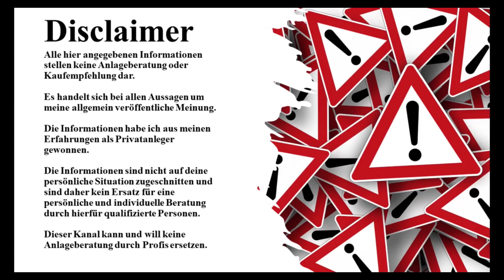XRP Ripple Partner - Krypto Geheimtipp mit riesen Potenzial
Heute ein Interview mit Crypto Avon 2626- Teil 3.

Neues Kryptoprojekt als Geheimtipp. Ein XRP Partner mit riesen Potenzial?
Welche Kryptowährungen sind seine Geheimtipps und Favoriten?
Welche Kryptowährungen hat CryptoAvon2626 gekauft?
Lohnt sich ein Invest in XRP?
Kann man mit XRP reich werden?

Picture und Video Copyright by: Pixabay, Pexels, Videezy, Canva, VistaCreate, Google